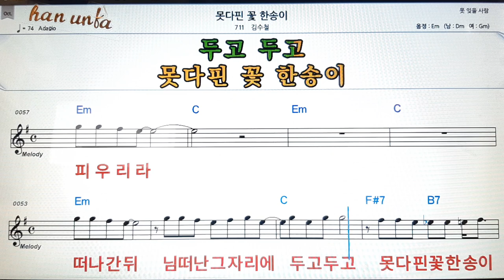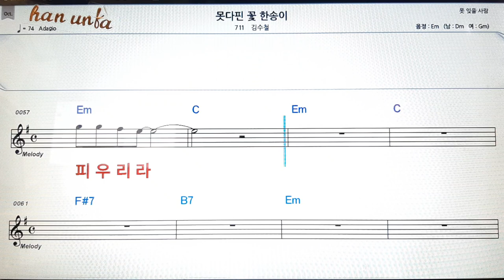못다핀 꽃한송이/김수철👍노래 반주, 코드 악보,가라오케💋Karaoke*Sheet Music*Chord*MR